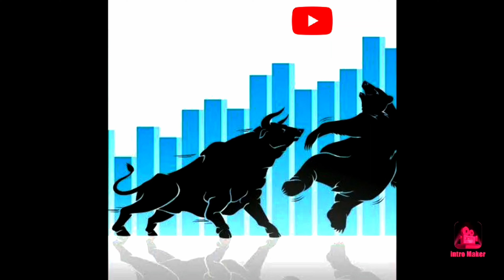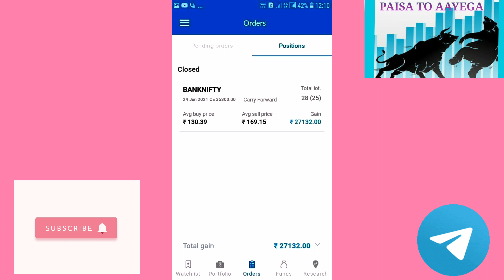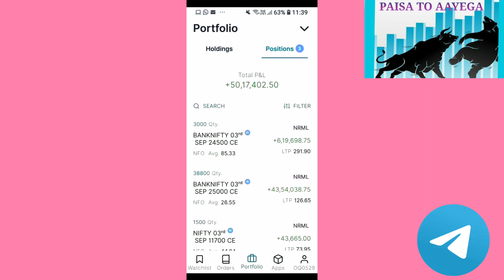Banknifty Live Trading Zerodha Hindi Option Trading Strategies Best Indicators For Options Trading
BankNifty  की  ऐसी Strategy जिसे एक बार सिख़लो बल्ले बल्ले | Option Trading Strategies

TELEGRAM NAME 👇
PAISA TO AAYEGA

Follow The Link To Open DEMAT Account With UPSTOX In Just 10Mins, Also Get FREE
UPSTOX UCC ID :- 423164

Expiry day banknifty option strategy | hero to zero strategy expiry day | expiryday no loss strategy

banknifty
banknifty option strategy
nifty prediction
nifty50 prediction
banknifty best strategy
options trading strategies robinhood
nifty se paisa kaise baneye
banknifty se kaise paise baneye
banknifty prediction
share market for tomorrow
banknifty Sniper Strategy
bank nifty strategy no loss
bank nifty strategy for tomorrow
bank nifty strategy booming bulls
bank nifty strategy intraday
option trading strategies in bank nifty intraday

option tradings strategies in banknifty, intraday

zero to hero strategy,nifty zero to hero strategy,live trading